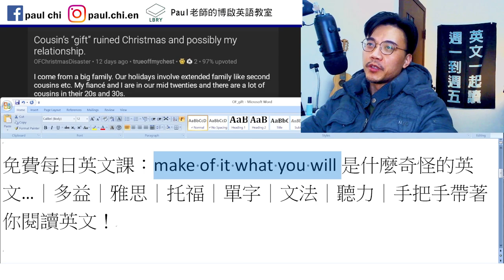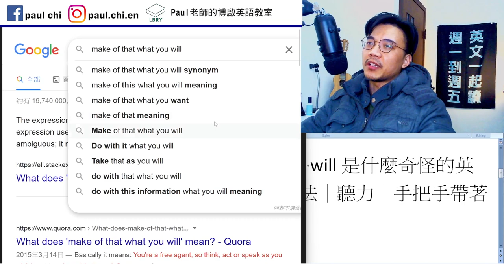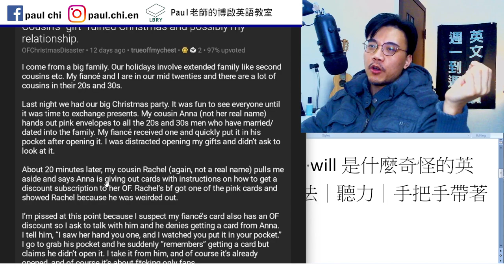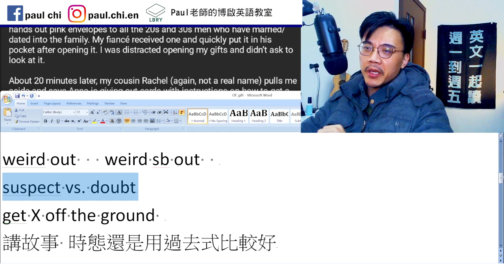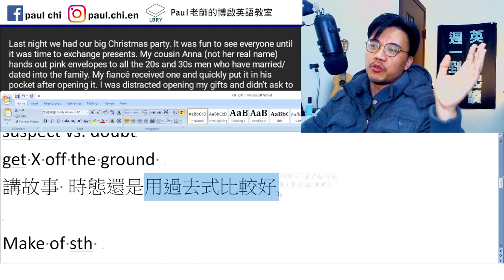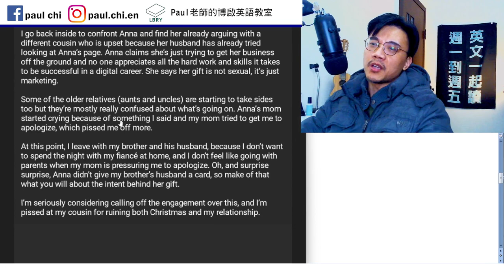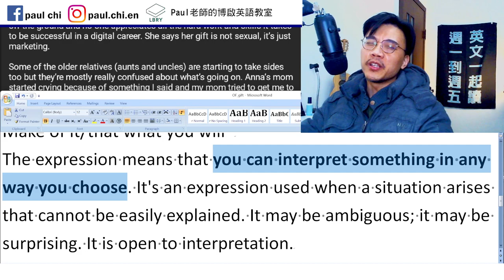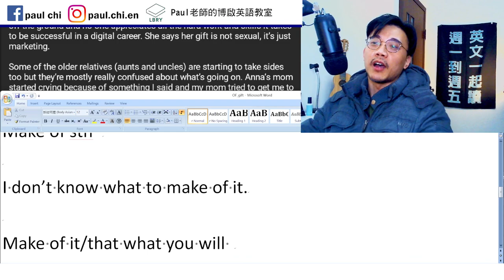【ep 614】make of it what you will是什麼奇怪的英文…｜多益｜雅思｜托福｜單字｜文法｜聽力｜手把手帶著你閱讀英文！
Notes:

免費每日英文課：make of it what you will是什麼奇怪的英文…｜多益｜雅思｜托福｜單字｜文法｜聽力｜手把手帶著你閱讀英文！

weird out   weird sb out
suspect vs. doubt
get X off the ground    take off
講故事 時態還是用過去式比較好

Make of sth

I don’t know what to make of it.

Make of it/that what you will
The expression means that you can interpret something in any way you choose. It's an expression used when a situation arises that cannot be easily explained. It may be ambiguous; it may be surprising. It is open to interpretation.

LBRY: Paul老師的糟糕英語教室